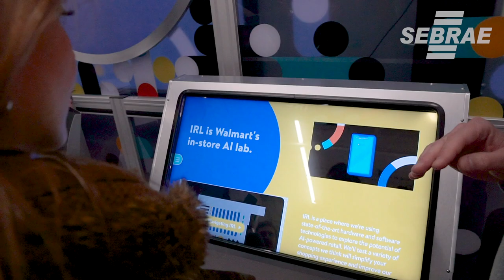Wallmart aposta em inteligência artificial como o futuro do varejo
Fomos conferir de perto o uso da inteligência artificial nos negócios no Wallmat Retail Lab em Nova Iorque.
Esse Wallmart tem mais de mil câmeras no interior do Supermercado. Além de informar quando a mercadoria precisa ser reposta, também ajudam a monitorar os hábitos dos clientes para que seja oferecida uma melhor experiência de compra.